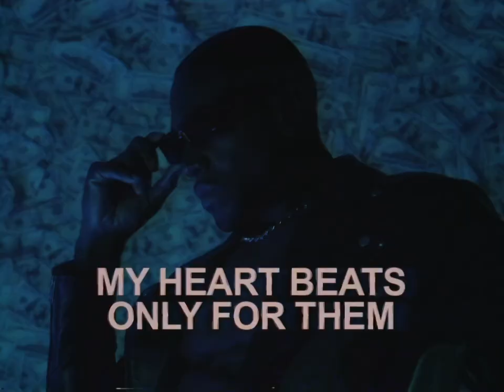BO6 Zombies - Gobblegum Machine The Truth Dies Channel 4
Welcome!

Gaz x

- Extra Tags -